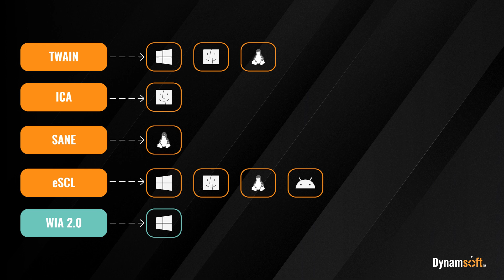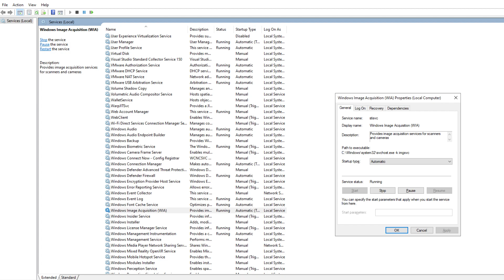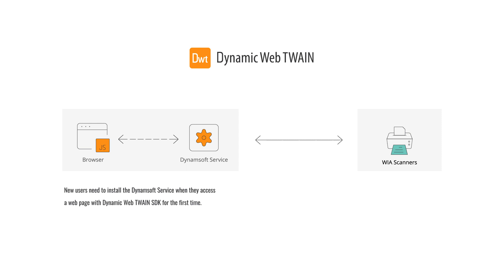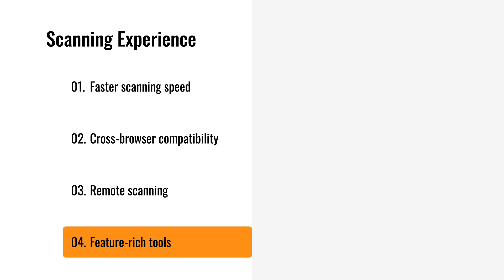What’s New in Dynamic Web TWAIN 18.2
Discover the latest update of Dynamic Web TWAIN 18.2 with exciting new features, including direct scanning from WIA scanners on Windows. 👏😍👏

See how it streamlines your document scanning process.

Timestamps:
00:00 Intro
00:20 Dynamic Web TWAIN version 18.2 supports for direct control of WIA drivers
01:08 Overview of WIA 2.0
01:47 Web scanning with WIA scanners
02:39 Scanning Experience with Dynamic Web TWAIN
03:37 Outro